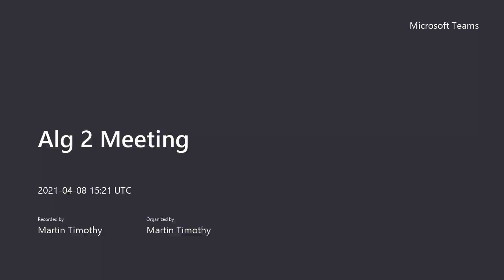6.1 Part 1 4/8/21